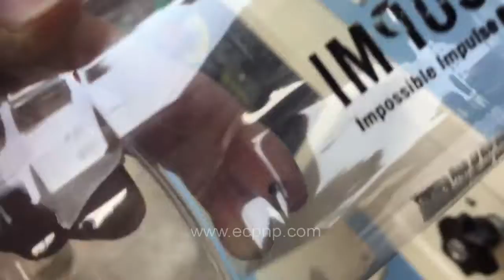Disposable Cups UV Dryer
Company:EC Printing Machine Factory Limited